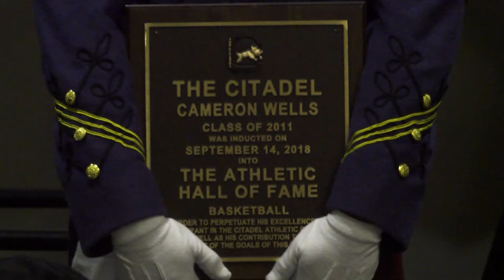The Citadel Hall of Fame 2019 - Save the Date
The Citadel Athletics will be hosting its 2019 Hall of Fame banquet on September 20 at the Charleston Marriott. The reception will begin at 6pm, and the program will be at 6:45.